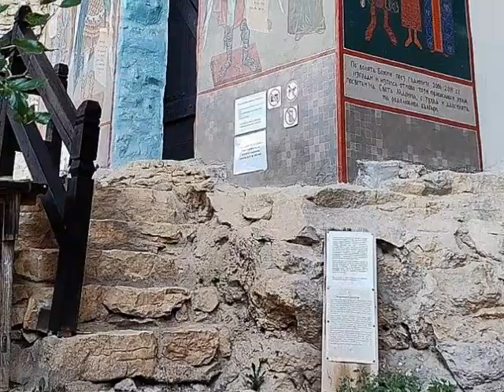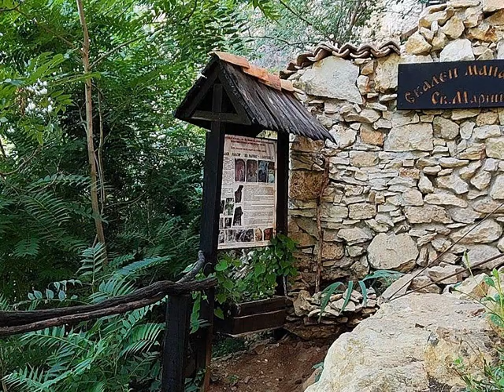Monastero rupestre Santa Marina Скален манастир „Света Марина“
Скален манастир „Света Марина“ – Карлуково – манастир, до който се достига от Пещера „Очите на Бога“ и който е изграден в самите скали.